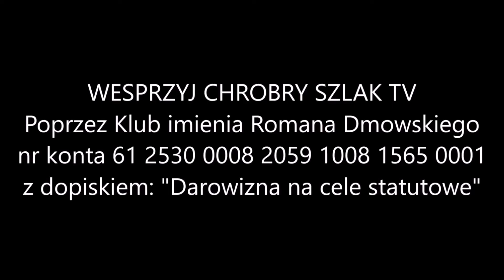Z kalendarza liturgicznego: 3 października - św. Teresy od Dzieciątka Jezus, dziewicy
Maria Franciszka Teresa Martin urodziła się w Alençon w 1873 roku. Wychowana w pobożnej rodzinie chrześcijańskiej i w internacie Benedyktynek w Lisieux, w piętnastym roku życia wstąpiła do klasztoru Karmelitanek i otrzymała imię Teresy od Dzieciątka Jezus. W życiu zakonnym starała się z miłości ku Bogu doskonale spełniać wszystkie, nawet najmniejsze obowiązki. Nazwała tę drogę do doskonałości «małą drogą dziecięctwa duchowego». Widząc, że miłość Boża jest zapomniana, ofiarowała się Bogu jako ofiara za zbawienie świata. Swoje przeżycia duchowe opisała w księdze Dzieje duszy. Zmarła 30 września 1897 roku zapowiadając, że nie przestanie «dobrze czynić na ziemi». Jest patronką misji katolickich.